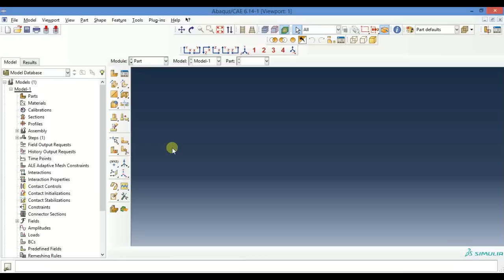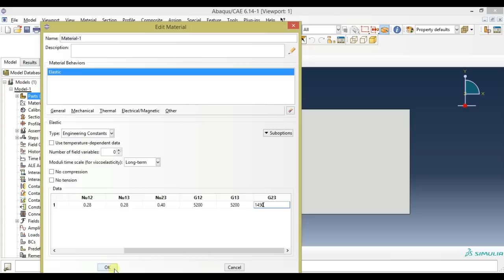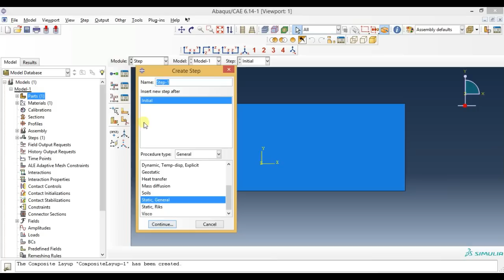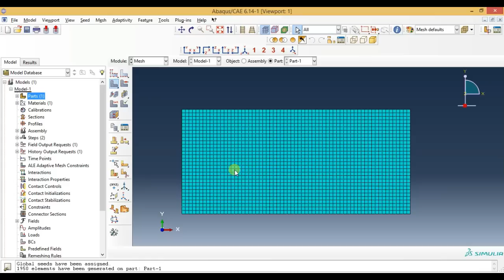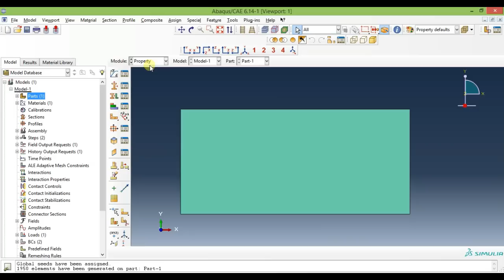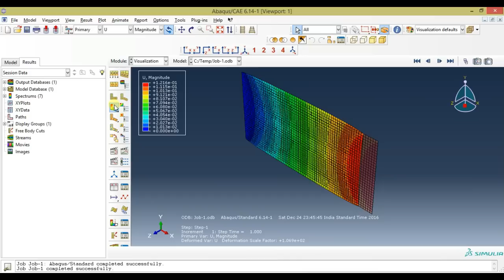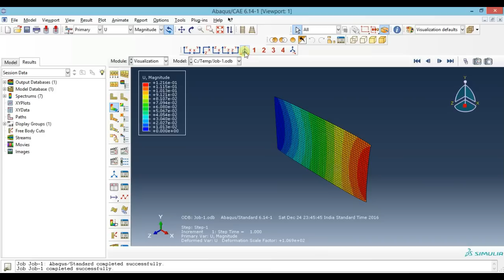Abaqus Tutorials for beginners-Composite layup Static analysis(3D shell)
This video shows how to create 3D shell composite layup in Abaqus,assigning material properties and to perform static analysis.This video basically shows abaqus tutorials for beginners and introduction to finite element analysis in abaqus.

Books
Mechanics of Materials

Nonlinear Finite Element Analysis of Solids and Structures

Introduction To Finite Element Method

A Textbook of Engineering Mechanics

Engineering Mechanics: Dynamics, SI Version

Engineering Mechanics: Statics and Dynamics

Solving Nonlinear Problems with Abaqus